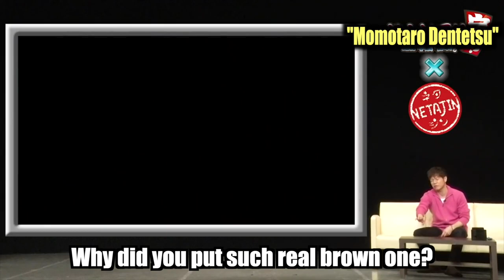Tomonori Jinnai's 【A Skit：Momotaro-Dentetsu】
On November 9, KONAMI has released """"Momotaro Dentetsu -Showa, Heisei, Reiwa Mo Teiban""""!
With full corporation of KONAMI, the latest story """"Momotaro Dentetsu"""" has completed.
Jinnai, as a big fan of Momotaro Dentetsu, made an effort to create it.

A video will be broadcasted every Wednesday, at 20:00!